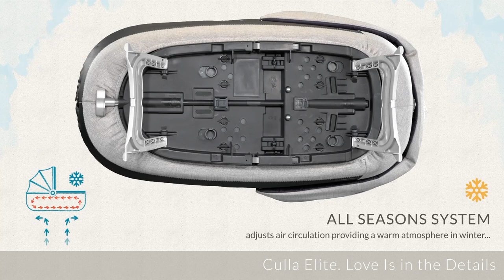Nacelle ELITE de PEG PEREGO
Utilisable dès la naissance jusqu'à 10kg

EN RÉSUMÉ
Les positions fixe ou à bascule transforment la nacelle en un agréable petit nid douillet pour bébé
Capote et tablier accordés
Le Kit auto vendu séparément est homologué groupe 0 pour la fixation de la nacelle dans la voiture
Ce kit auto pour nacelle ELITE comprend :
    Harnais 3 points
    Matelas
    Polystyrène de protection

DESCRIPTIF
L'élégance se voit dans les détails !
Détails de style et d'élégance qui exaltent le design d'avant-garde.
Attention et savoir-faire haute couture pour le style et la qualité des matériaux.
Poignée intégrée, finitions haute couture et empiècements mode.
deux tabliers dédiés pour la nacelle et la poussette.
Nacelle homologuée auto.